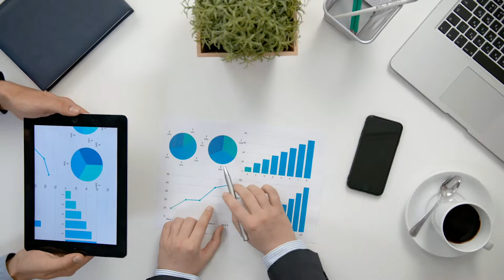Foodie Bootcamp 2019 Talk Trailer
THIS IS THE *SINGLE*MOST* POWERFUL* WAY* TO BECOME A BETTER FOOD PHOTOGRAPHER...

Brooke has been doing this for 11 years now, working as a professional food photographer/food blogger.

When she started, she was NOT a natural.

So, how do you go from a medium-horrible photographer with no camera skills and no experience, to building a thriving business that has doubled income every year for the last 5 years?

TUNE INTO THIS VIDEO & SHE'LL TELL YOU HOW.

READY TO JOIN US for FOODIE BOOTCAMP 2.0 @ THE FOODIE EVENT OF THE YEAR, Everything Food Conference.